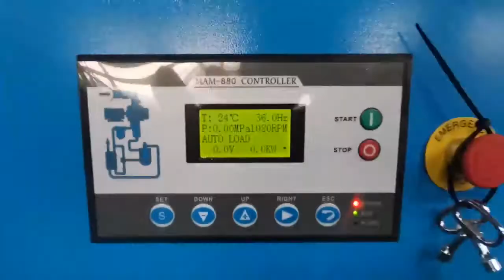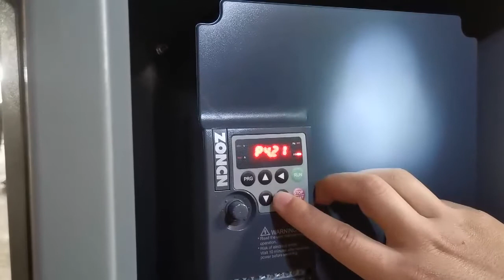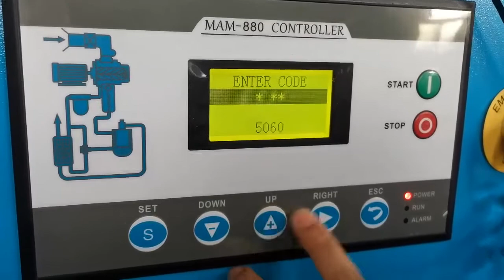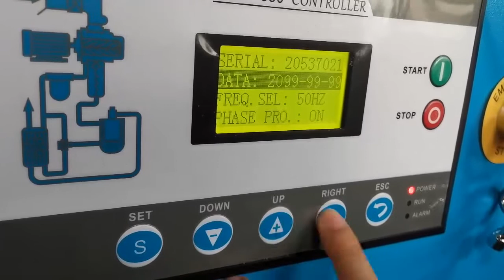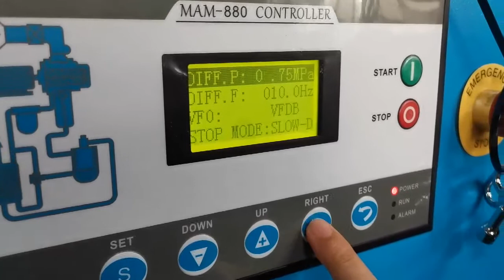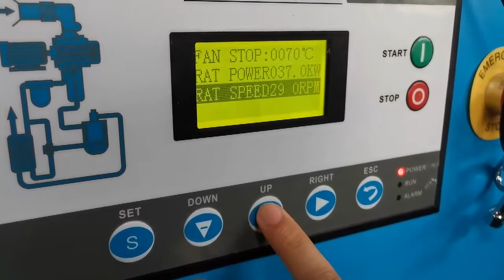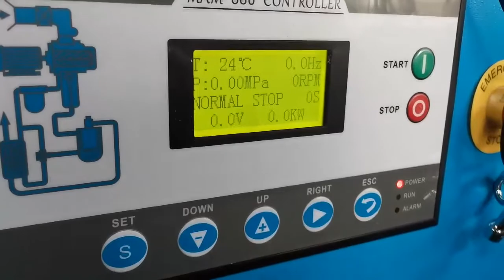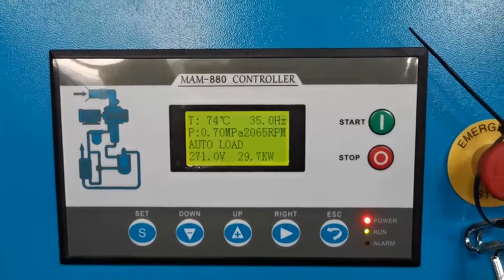How to start up debugging operation of variable frequency screw air compressor.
Controller set up at very  first time.